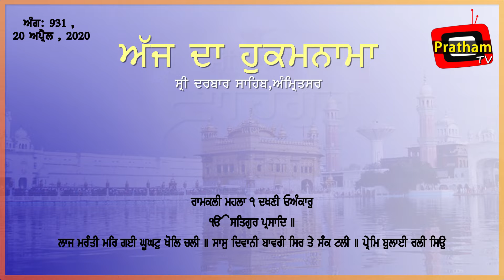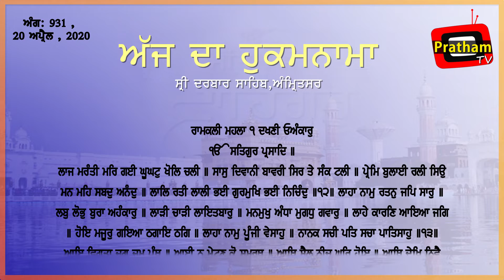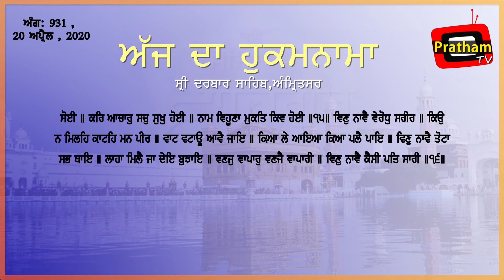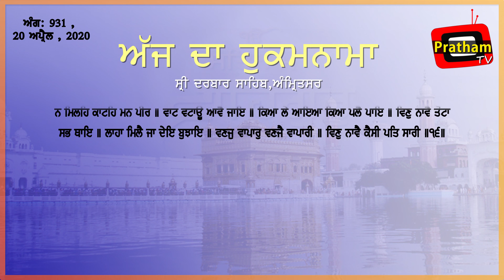Hukamnama_Sri_Darbar_Sahib||20-04-2020||PrathamTV